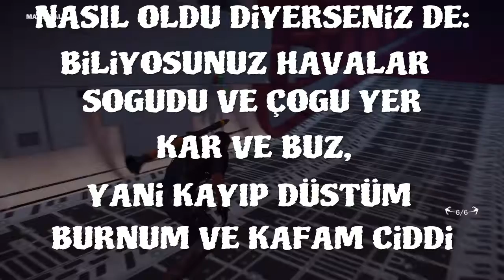BURNUM KIRILDI !!!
SHAREfactory™